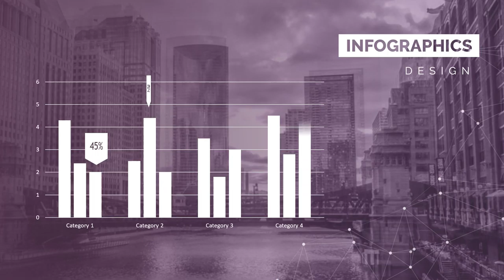Jasa Video Promosi Acara Kampus Cinematic Terbaik Saat Ini